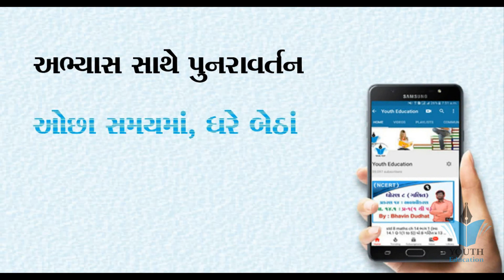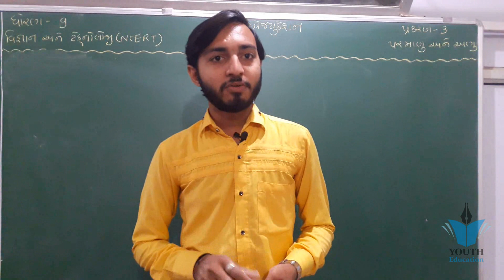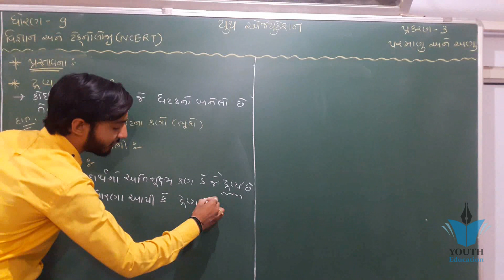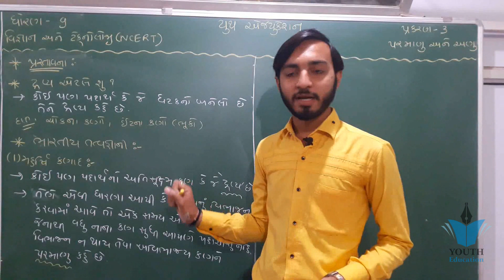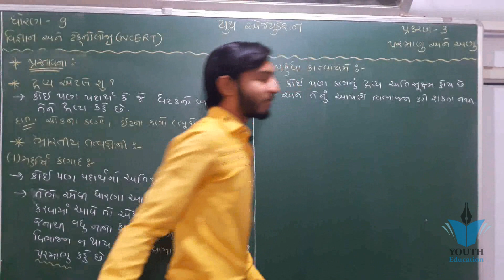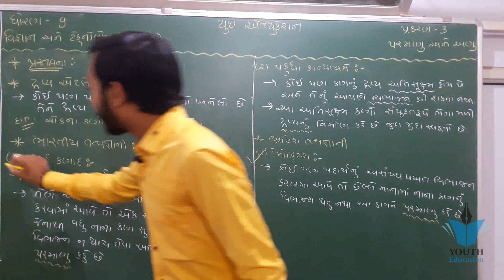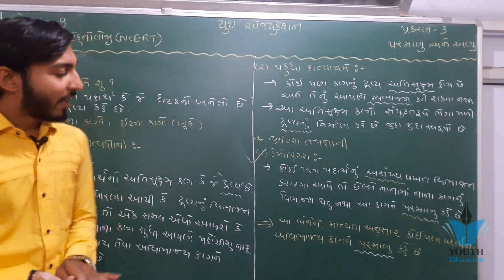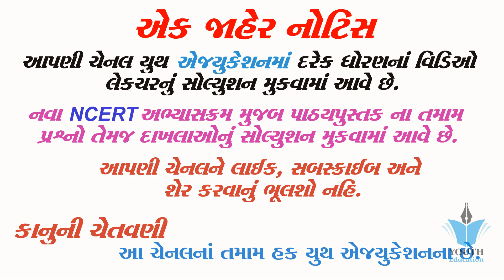Std 9 Science Chapter 3 | Molecules And Atoms Class 9 |Std 9 NCERT Science Chapter 1 |Youth Vidyakul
Std 9 Science Chapter 3 | Molecules And Atoms Class 9 |Std 9 NCERT Science Chapter 1 |Youth Vidyakul @youthvidyakul

std 9 Science ch 3 (પરમાણુ અને અણુ ) ભાગ 1 NCERT Course in Gujarati - By : Kishan Rathod @youthvidyakul

Atoms and Molecules : CBSE Class 9 IX Science

std 9 Science ch 3 (પરમાણુ અને અણુ ) ભાગ 1 NCERT Corse - By : Kishan Rathod

Atoms and Molecules - ep01 - BKP | Class 9 Science Chemistry chapter 3 explanation in hindi ncert

ATOMS AND MOLECULES (full chapter) | CLASS 9 CBSE

Motion (Class 9) | Exercise Solutions | NCERT | Ch. 8 | Q 1, 2, 3, 4, 5, 6, 7, 8, 9, 10

std 9 science | chapter 3 | atoms and molecules | ncert science gujarati medium

STD 9 | SCIENCE | CH 3 | PART 1 | NCERT | GUJARATI MEDIUM | BY VAMJA EDUCATION

Class 9: Science (Chapter 3: ATOMS AND MOLECULES) Part - I

NCERT\CBSE science class 9 chapter 3 part 1 || ATOMS AND MOLECULES

Std 9 Science IMP NCERT || Std ix Science imp paper solution NCERT || Dipak

Atoms and Molecules - Class 9 Tutorial

Mole Concept Tips and Tricks

Matter In Our Surroundings Class 9 Science Chapter 1 Chemistry CBSE NCERT KVS

Fundamental Unit of Life Class 9 Science Chapter 5 Biology CBSE NCERT KVS

💯% GUJCET CHEMISTRY PAPER SOLUTION 23/04/2018

ATOMS AND MOLECULES (PART 1)..FORMULA FORMATION IN HINDI..CHAPTER 3RD CLASS 9TH

Gravitation : CBSE Class 9 IX Science

STRUCTURE OF ATOM (FULL CHAPTER) | CLASS 9 CBSE

Std 9 Science IMP NCERT || Std 9 Science NCERT | std 9 વિજ્ઞાન અને ટેકનૉલોજી વાર્ષિક પેપર imp| Dipak

science class 9 chapter 3 ATOMS AND MOLECULES
Ncert Tutorial
 MOLE CONCEPT " ATOMS AND MOLECULES CHAPTER- 3

Class 9th - Atoms and Molecules Page 42 Q.2

Structure of Atom : CBSE Class 9 IX Science

Class 9 Vigyan Chapter Atoms And Molecules – Pramanu Or Aanu - Science in Hindi Medium

Atoms and Molecules Question 1 Chapter 3 Class 9 NCERT Solutions Exercise

#36 Atoms and molecules (1): how the elements and molecules are formed and why they formed

Mole Concept class 9 chapter 3

Class 9 Chemistry : Atoms and Molecules | Atom (CBSE/NCERT)

Atoms and Molecules - ep02 - BKP | Class 9 Science Chemistry chapter 3 explanation in hindi ncert

Atoms and Molecules Question 11 Chapter 3 Class 9 NCERT Solutions Exercise

Atoms and Molecule - part 1 (Laws of Chemical Combination),class 9 NCERT chapter - 3

Gravitation - ep01 - BKP | CBSE CLASS 9 physics chapter 10 full explanation in hindi and numericals

Atoms and molecules class 9 ( in hindi) chapter 3

GRAVITATION (FULL CHAPTER WITH NUMERICALS) | CLASS 9 CBSE

Atoms and Molecules Question 4 Chapter 3 Class 9 NCERT Solutions Exercise

NCERT Solutions for Class 9th science - Ch 3 Atoms and Molecules

Diversity in Living Organisms : CBSE Class 9 IX Science

Structure Of The Atom - BKP | class 9 full explanation in hindi | science cbse ncert

Atoms and Molecules Question 10 Chapter 3 Class 9 NCERT Solutions Exercise

परमाणु एवं अणु (Atoms and Molecules) - भाग १ - कक्षा 9 विज्ञान (Class 9 Science) - Hindi

NCERT Solutions Class 9 Science Chapter 3 - Atoms and Molecules

chapter 3||poverty as a challenge economics FULL(हिन्दी में) Explained cbse class 9||economics class

class 9 history chapter 3-Nazism and the Rise of Hitler

Atoms and Molecules class 9 ch 3 ncert explanation and photos

Nazism And The Rise Of Hitler - ep01 - BKP - Class 9 History CBSE | Chapter 3 | explanation in Hindi

NCERT BASED SCIENCE Std.-9 (CH.9)

Work And Energy - ep01 - BKP | Class 9 Science cbse | Physics | bhai ki padhai | explanation summary

Ncert class 9 Geography chapter 3- DRAINAGE [PART 1]

STD 9 | SCIENCE | CH 4 | PART 1 | NCERT | GUJARATI MEDIUM | BY VAMJA EDUCATION

Food Security in India - BKP - Class 9 economics chapter 4 explanation in hindi cbse ncert

NCERT Class 9 History Chapter 3 | Nazism and The Rise of Hitler Part 1 (in Hindi)

Std 9 maths ch 8 ભાગ 8 (સ્વાધ્યાય 8.1 (4)) ધોરણ ૯ ગણિત પ્રકરણ 8 ચતુષ્કોણ : By - Bhavin Dudhat

NCERT Class 12 Maths (Miscellaneous exercise on Ch-3 Matrices) video solutions

NCERT Class 9 History Chapter 3: Nazism and the Rise of Hitler - Examrace

NCERT Class 7 Science Chapter 3: Fibre to Fabric (NSO/NSTSE/Olympiad)

CLASS 9TH HISTORY CH- 3 NAZISM AND HITLER